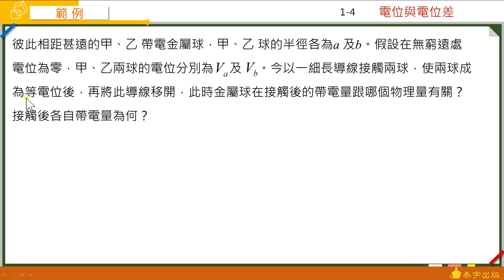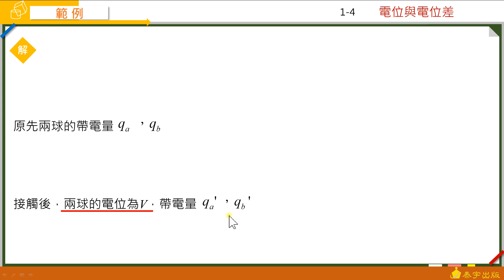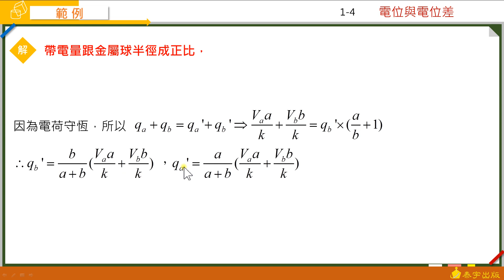選修物理IV難題影音解析：1-4範例3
泰宇出版選修物理IV難題解析